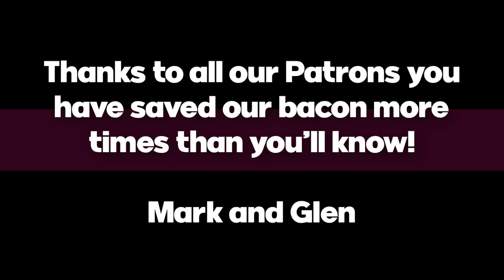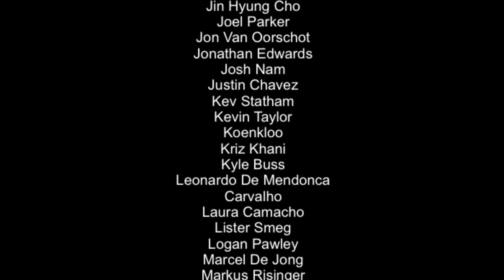Empire Of Sin Nintendo Switch Review!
Here’s our Empire of Sin Nintendo Switch review - the game looks to combine Xcom elements with some empire building. Does it achieve it’s lofty ambitions? Let’s find out!

Intro - 0:00
Story - 0:46
Gameplay & Controls - 1:38
Visuals, Performance & Audio - 6:45
Value - 8:20
Final Verdict - 8:49

Happy Gaming
Mark & Glen
SwitchUp